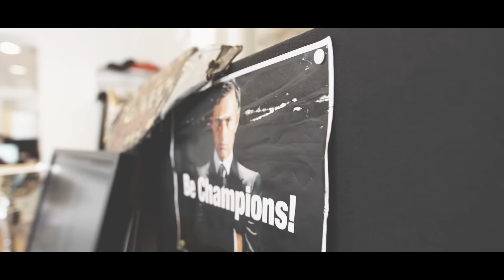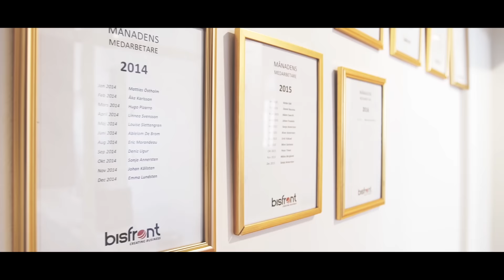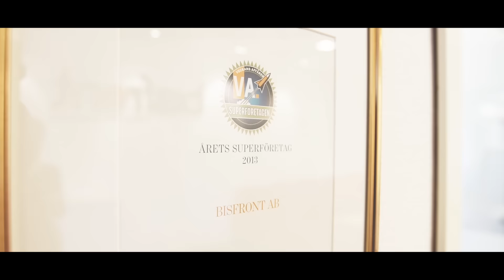Inside Bisfront 2016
Se några kollegor beskriva hur det är att jobba hos oss på Bisfront. För oss är kunden, kulturen och din utveckling det viktigaste